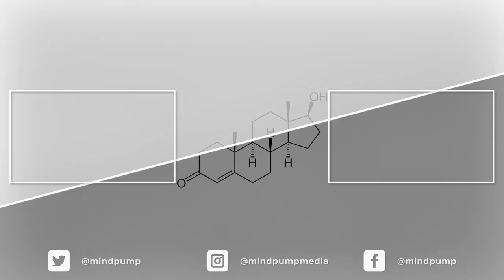TRT Doses | How Often or NEVER? | All You Need with Dr. Rand McClain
In this video, Dr. Rand McClain sits down to talk to you about the pros and cons of dividing your TRT doses. There is debate on whether splitting up your TRT dose is beneficial or detrimental. Dr. Rand gives his insight and recommendation on whether or not to split up your does. Dr. Rand McClain was recently interviewed on The Mind Pump Podcast: Episode 1607